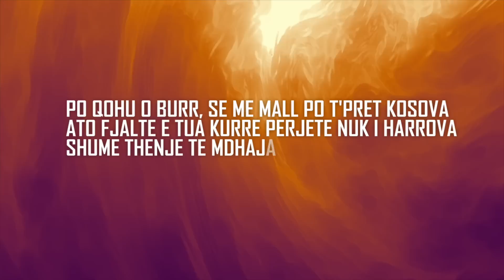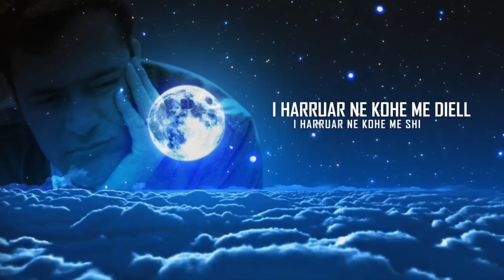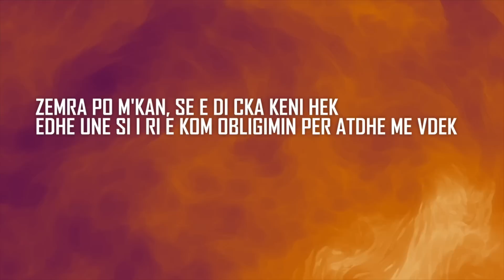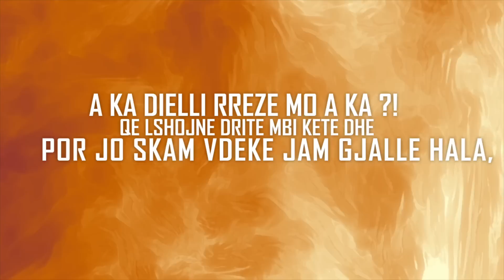I HARRUAR - BlackLion ft. Andin Randobrava (DEDIKUAR UKSHIN HOTIT)